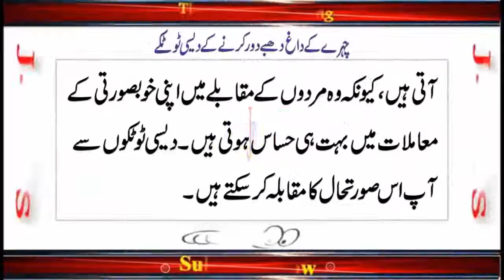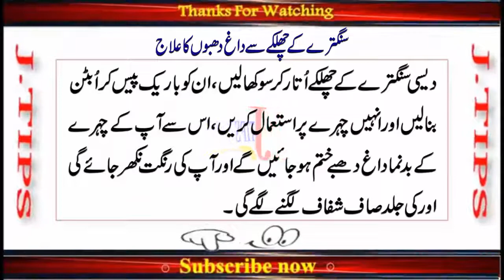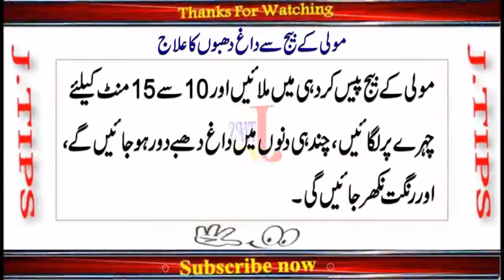How to Remove Dark Spots on Face in Winter | Chehre ke Dagh Dhabe Door Krne ka Totkay | Beauty Tips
How to Remove Dark Spots on Face at Home in Winter | Chehre ke Dagh Dhabe Door Krne ka Totkay | Beauty Tips

Assalam-o-Alaikum

Hope You All will be fine and Happy, Today Jannat Tips going to introduced that
In this video, I will tell you about Best Beauty Tips How to Remove Dark Spots
on Face at Home in Winter, Chehre ke Dagh Dhabe Door Krne ka Totkay, Beauty Tips.